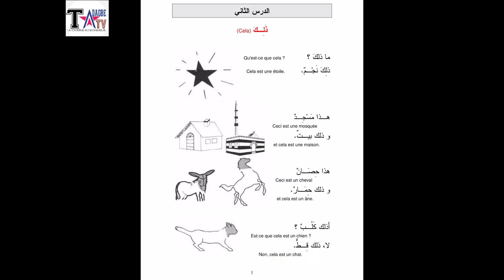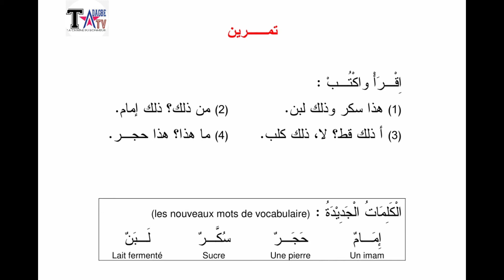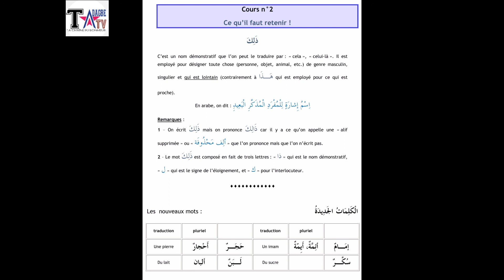Leçon 2 Tome 1 de Médine. Cours d'arabe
Cours d'arabe en français par professeur Imam Abdou Latif Abdoul Hakim Tadagbe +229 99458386 / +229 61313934